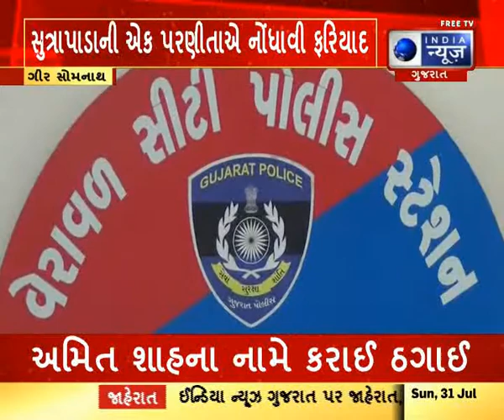Rape Against Range Forest Officer : રેંજ ફોરેસ્ટ ઓફિસર વિરુદ્ધ બળાત્કારનો ગુન્હો નોંધાયો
Rape Against Range Forest Officer : રેંજ ફોરેસ્ટ ઓફિસર વિરુદ્ધ બળાત્કારનો ગુન્હો નોંધાયો - Today Gujarati News

ગીર સોમનાથ
વેરાવળ પોલીસ સ્ટેશનમાં સુત્રાપાડા ના એક ગામ ની પરણીતા એ વેરાવળ રેંજ ફોરેસ્ટ ઓફિસર પર બળાત્કાર ના ગંભીર આક્ષેપ સાથે ફરિયાદ નોંધાવતા ખળભળાટ મચી ગયો છે.આ અંગે ગીર સોમનાથ જિલ્લા એ.એસ.પી. ઓમપ્રકાશ જાટ દ્વારા મીડિયા ને માહિતી આપતા જણાવેલ કે, આ ઘટના ની પીડિત મહિલાના સંબંધી ગેરકાયદે લાયન શો માં પકડાયેલ જેને છોડાવવા પીડિતા તેના પતિ સાથે RFO હરેશ ગલચર ને મળ્યા હતા ત્યારે સંપર્ક માં આવેલ અને પીડિતા ના મોબાઈલ નંબર મેળવી તેને મદદ ની લાલચ આપી શરીર સબંધ બાંધ્યો હતો